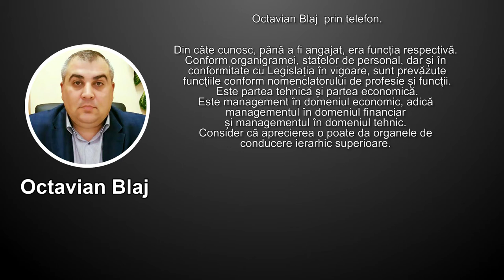REACȚIA LUI OCTAVIAN BLAJ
Întreprinderea de Stat “FEE-Nord” a fost înfiinţată în urma reorganizării prin dezmembrare a Societății pe Acțiuni „Reţelele Electrice de Distribuţie Nord” şi SA „Reţelele Electrice de Distribuţie Nord-est”. Compania deţine licenţă pentru furnizarea energiei electrice în municipiul Bălţi şi în 15 raioane din nordul și centrul țării. Cu toate acestea, Î.S. “FEE-Nord” pierde cei mai mari consumatori de energie electrică. Potrivit unor angajați ai companiei, cauza ar fi managementul defectuos și relaţiile de rudenie și prietenie a fostului șef Ruslan Antoniuc, care și-a angajat oamenii săi în pozițiile-cheie ale întreprinderii. Ajunși în culmea disperării, angajații solicită ajutor de la instituțiile de forță, CNA, Procuratură, dar și de la Ministerul Economiei.